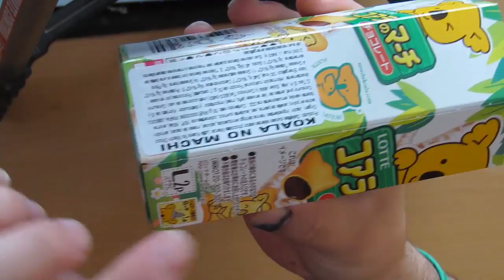Probando dulce japones "KOALA NO MACHI"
hola primer video del 2016 lo filme el 30 de diciembre de 2015

espero les guste en esta ocacion probando unas galletitas japonesas

mi instagram:ellocopsp